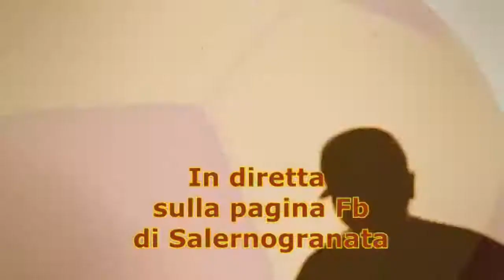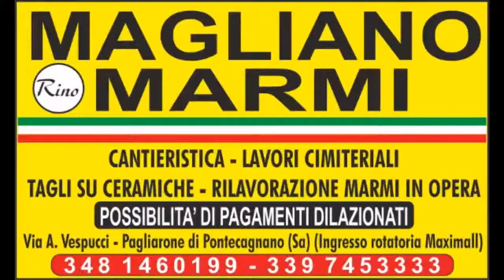Palla al centro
il pre gara della Salernitana